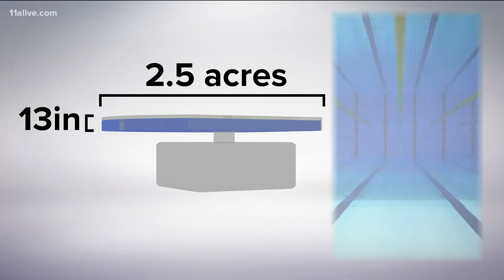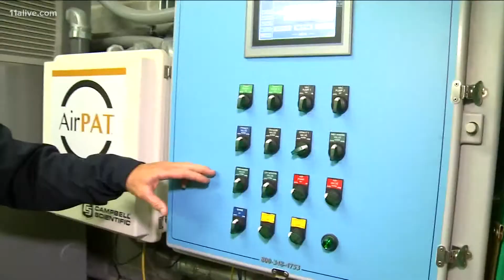World Series Braves have drainage system at Truist Park to avoid major delays, rain outs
The rain is then recycled and used for irrigation.